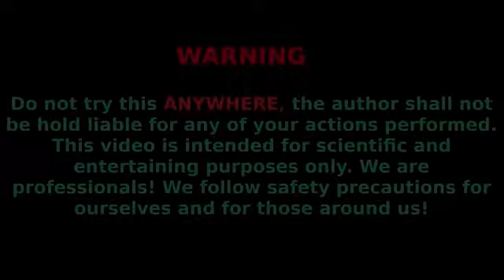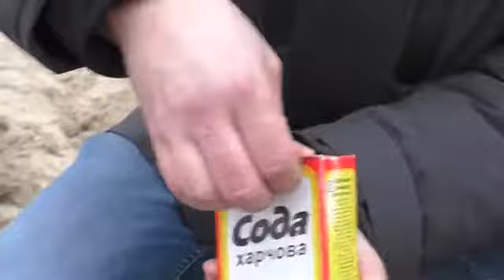Coca Cola vs Mentos | Mentos and Soda | Mentos and Pepsi And Fanta